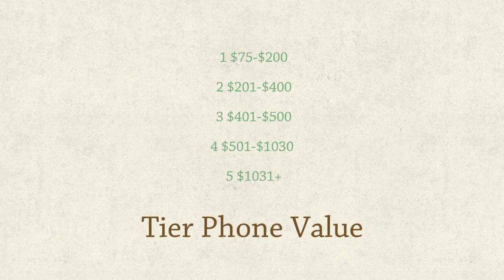Telus Device care Fort Saskatchewan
Telus Device care Fort Faskatchewan

What TELUS Device Care covers
Device Care extends the manufacturer’s warranty for an additional two years and provides three years of coverage for accidental damage.
Up to two incidents of accidental, liquid damage or manufacturing defects (after the one-year manufacturer warranty expires) during a continuous 24-month period, each subject to a low service replacement fees which varies by device tier – fees range from $25 to $250.1
TELUS Device Care is once again available in Manitoba.2
Learn more about other applicable warranties

Why get it?
Simple $9 per month payment4
Premium service experience and peace of mind

Home of Mix 107.9 Tech Talk with Dan LHeureux & Luke England